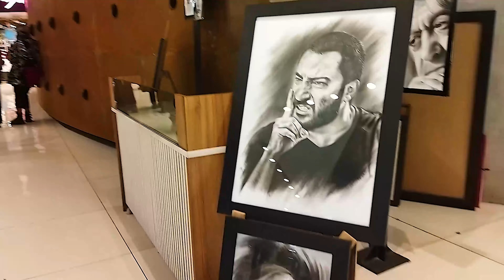Walk with me Iran Shiraz Negin Fars part01(شیراز ایران مجتمع نگین فارس)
neginfarscomplex
an area of approximately 7 , 000 square meters is located in shiraz city , and the Besat  hospital is located in front of the Besat hospital for the welfare of residents of the region.
 The huge complex is also packed with shops selling clothing , food and … with 3 categories of business units .
 The possibilities of this series can be referred to as a hypermarket , bowling alley and billiard room , with a capacity of 1000 cars , thermal and cooling systems and … .
 In this complex , you can find all kinds of women 's , male , childish , baby dress and brands , perfume , and … .

مجتمع تجاری و تفریحی نگین فارس با مساحتی معادل 7000 مترمربع در بلوار پرستار شهر شیراز و روبه‌روی بیمارستان بعثت به منظور رفاه حال ساکنان منطقه ساخته شده‌است . این مجتمع بزرگ در کنار مغازه‌های فروش پوشاک , خوراک و … دارای 3 طبقه واحد تجاری هم هست . از امکانات این مجموعه می توان به یک هایپر مارکت بزرگ , سالن بولینگ و بیلیارد , پارکینگ با ظرفیتی معادل 1000 خودرو , سیستم‌های حرارتی و برودتی مناسب و … اشاره کرد . در این مجتمع می‌توانید انواع و اقسام پوشاک زنانه , مردانه , بچه‌گانه , سیسمونی نوزاد و انواع برند ها , اکسسوری , عطر و … را پیدا کنید